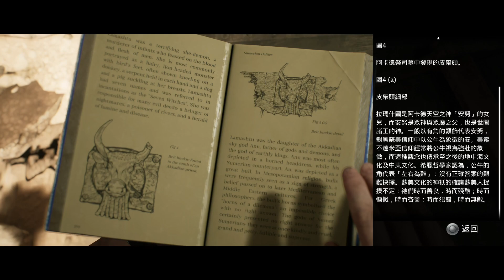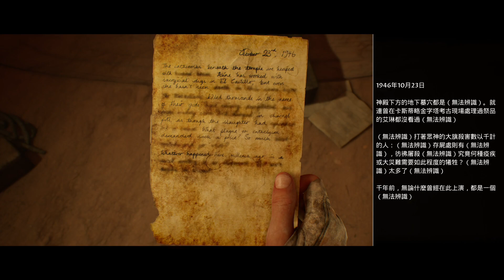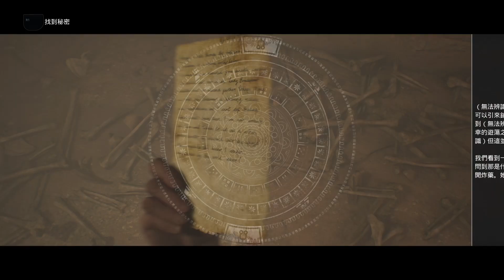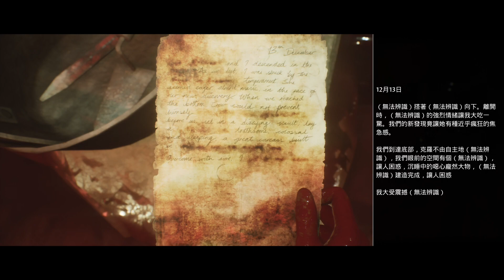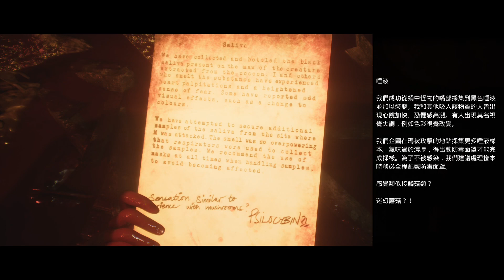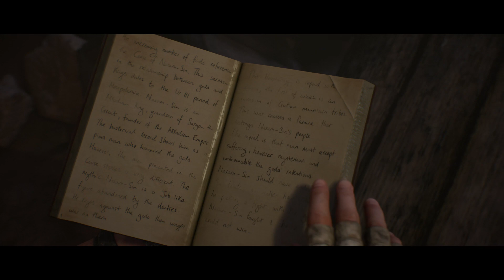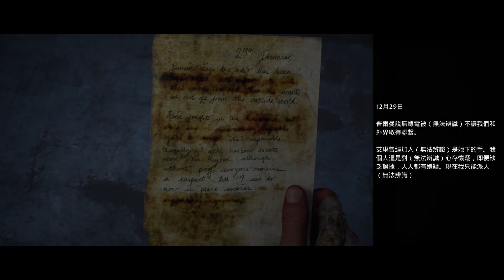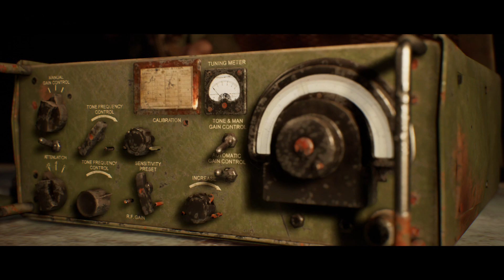PS5 The Dark Pictures Anthology: House of Ashes_20211031075740【#02】